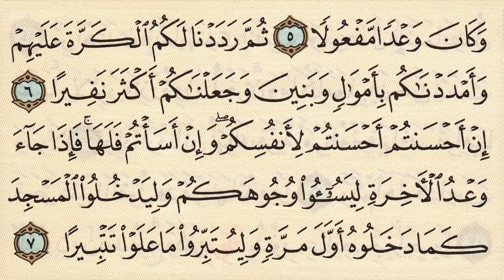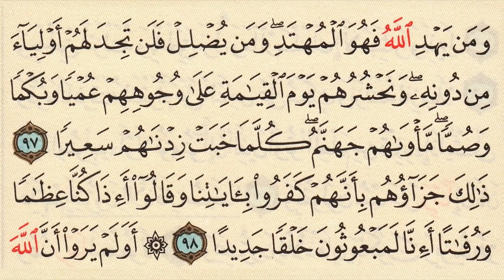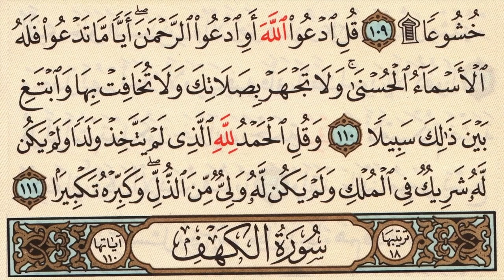Let s memorize Surat Al Isra Mohamed Seddik Al Minshawi Quran Memorization made Easy1080P HD